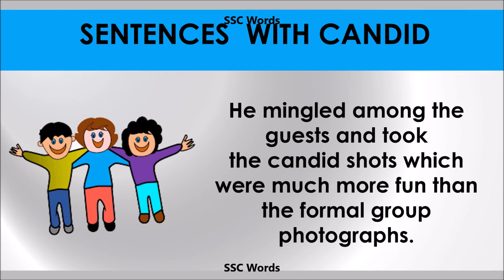Candid - Improve English - Meaning and 5 sentences - GRE / CAT / GMAT word - SSC Words